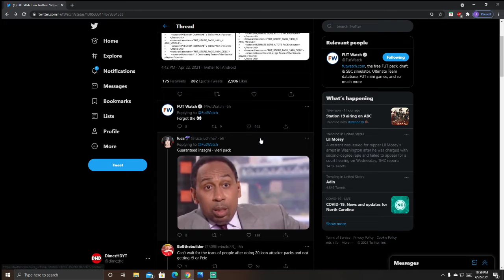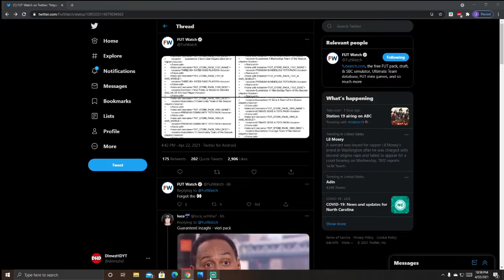TOTS IS UPON US! TOTS CODE LEAKED?! MID PRIME OR MOMENTS ICON ATTACKER PACK?! FIFA 21 ULTIMATE TEAM